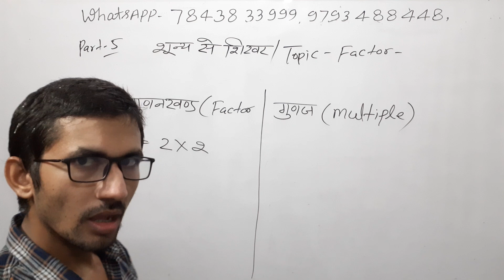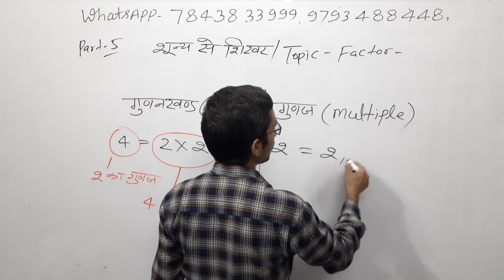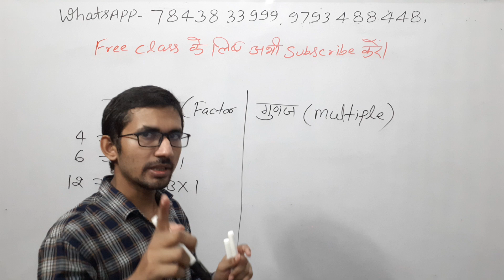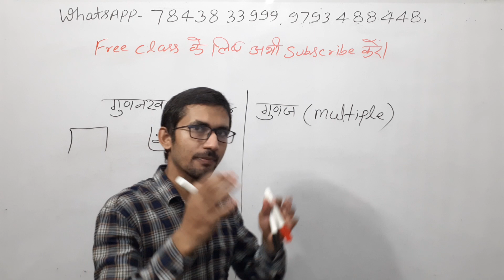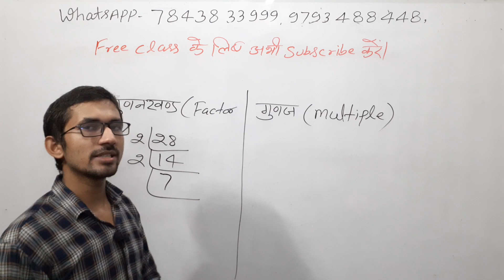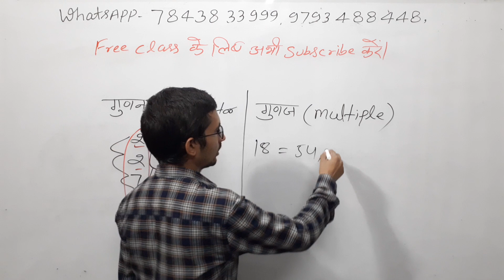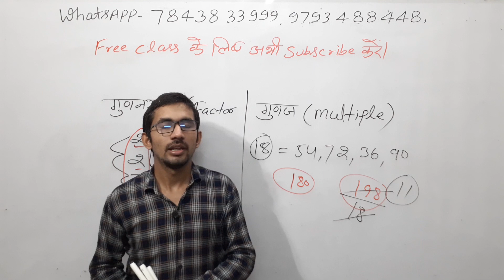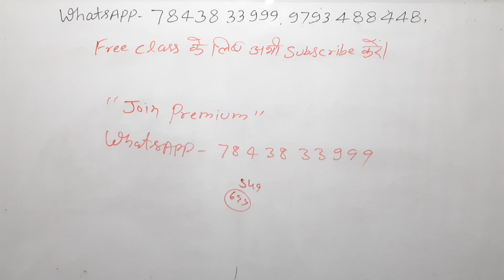Basic Maths/ Zero level Maths Part 5 - शून्य से शिखर तक for SSC CTET UPSI B.tech Medical and All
Adding one to each and multiplying we get (3 + 1)(1 + 1) = 4 x 2 = 8. Therefore 24 has exactly 8 factors. Factors of 24: 1, 2, 3, 4, 6, 8, 12, 24. Factor pairs: 24 = 1 x 24, 2 x 12, 3 x 8, or 4 x 6

Factors" are the numbers you multiply to get another number. For instance, factors of 15 are 3 and 5, because 3×5 = 15. Some numbers have more than one factorization (more than one way of being factored). For instance, 12 can be factored as 1×12, 2×6, or 3×4.

Factor, in mathematics, a number or algebraic expression that divides another number or expression evenly—i.e., with no remainder. For example, 3 and 6 are factors of 12 because 12 ÷ 3 = 4 exactly and 12 ÷ 6 = 2 exactly.

I have started maths classes form Basic to Top level, students can learn maths from starting level, this class is more important for beginners, I will be teached all concept of maths in this session like addition, how to learn maths, how to strong my mathematics, maths for beginner in Hindi, maths for weak students, kamjor chhatron ke liye ganit ki class, ganit Mein kamjor Chhatra Kaise padhe, apni ganit Kaise strong Karen, ganit Kaise sikhen, ganit sikhana kahan se prarambh Karen, ganit ke sawal Kaise banaen, ganit Kaise sikhen, zero level ganit, zero level math, 0 se Shikhar math,